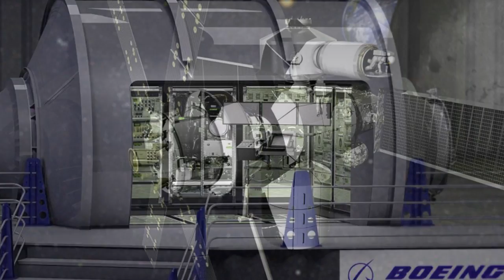Space homes of the future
Space homes of the future: Nasa unveils designs for habitats that could be used in long-haul missions
With exploratory probes scouting out Earth’s neighbouring planets and moons, space agencies are working to develop the next generation of habitats to get crews there and far beyond.
This week Nasa named its six partners for developing crafts to house a human crew in deep space.